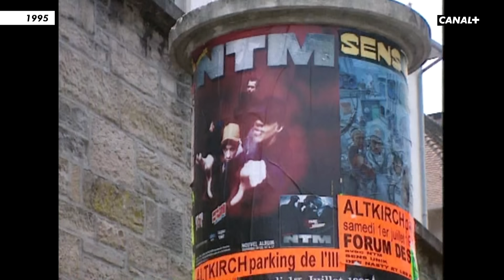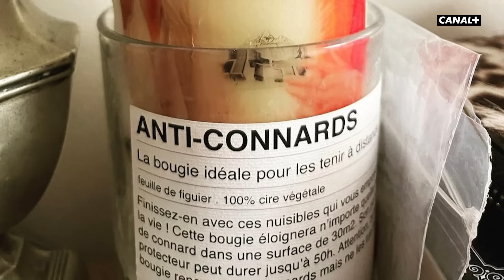JoeyStarr : "On a entretenu l’individualisme qui a normalisé l’extrême droite" - CANAL+